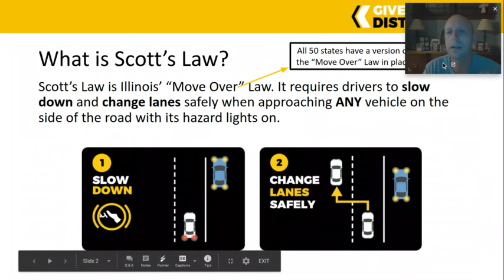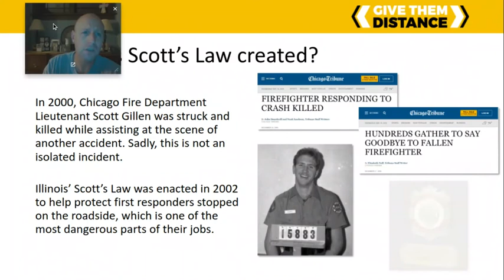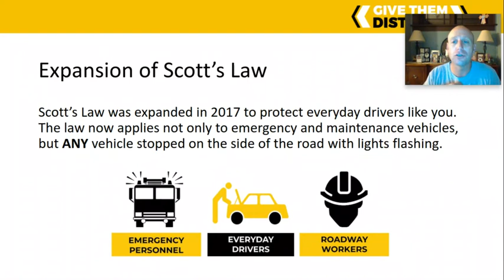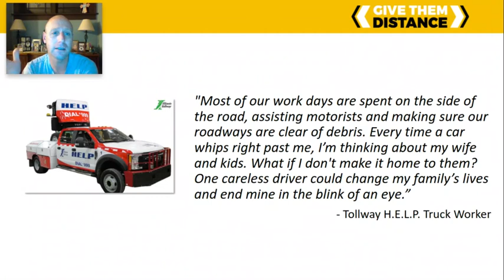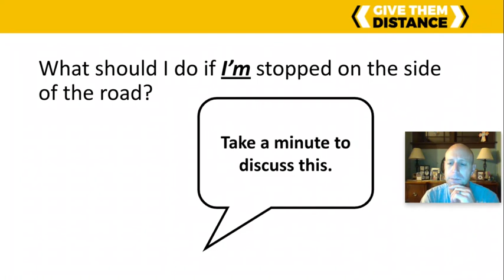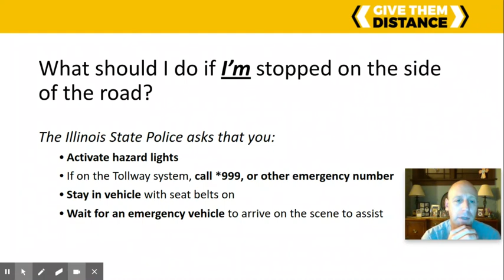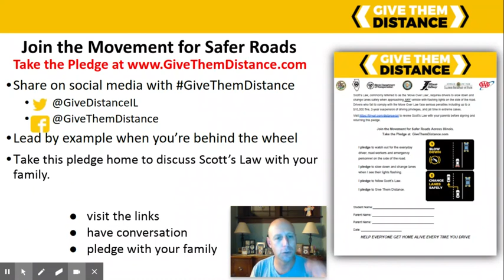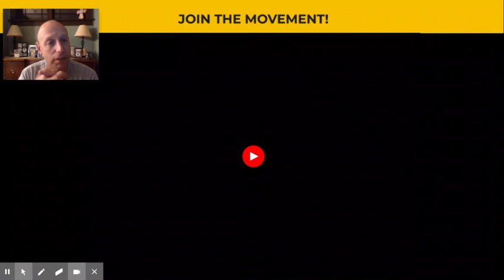Give Them Distance